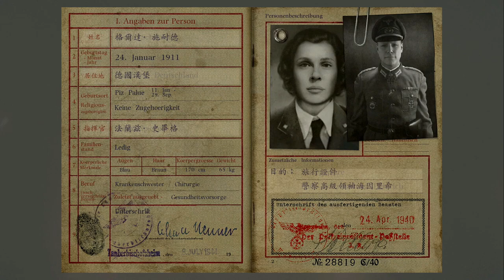決勝時刻：二戰劇情 EP.5 解放 [1080p HD PS4] COD WW2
喜歡我的影片，歡迎贊助支持一下唷!

每個月只要 75元 (港幣大約25元) 就可以支持將將

只能接受信用卡/金融卡 且須滿18歲唷

直播聊天室就可獲得專屬頭像以及表情符號唷!!